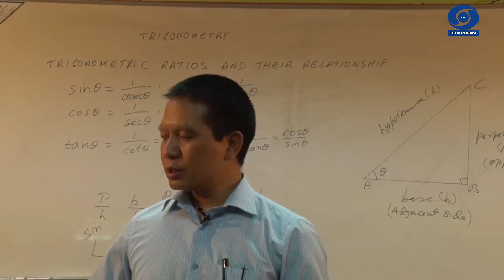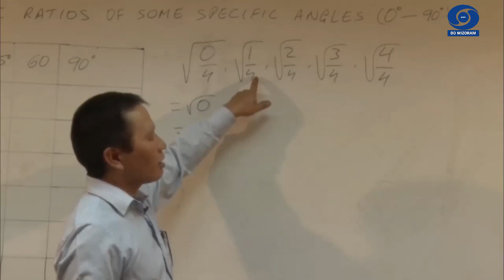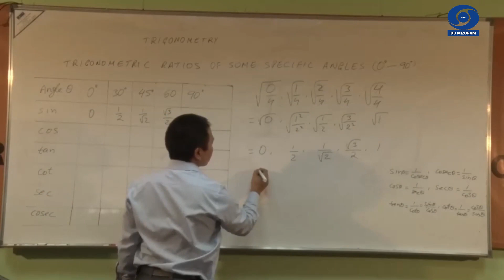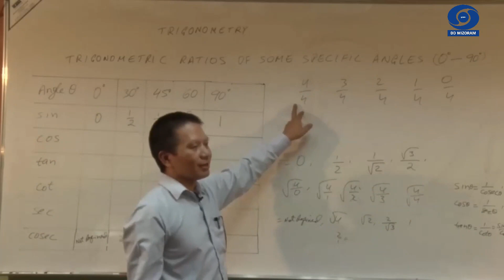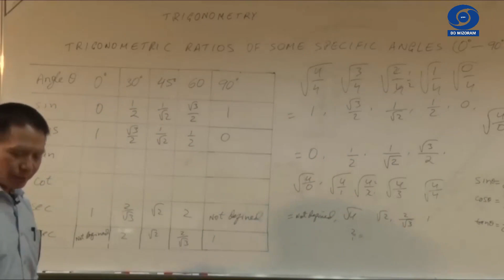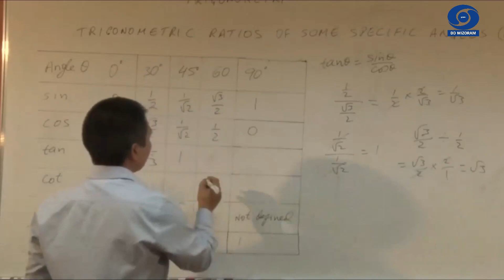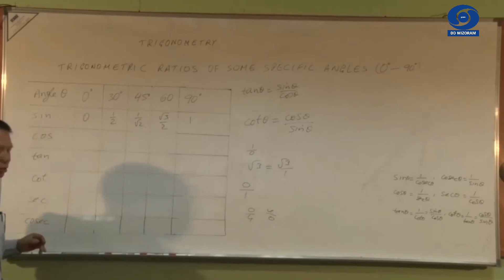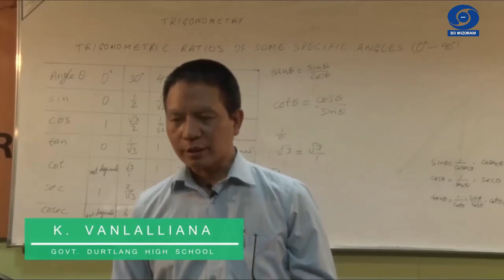TUTORIAL CLASS Episode 18 | TRIGONOMETRIC RATIOS OF 0-90 DEGREES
Class - X Mathematics (Trigonometry)